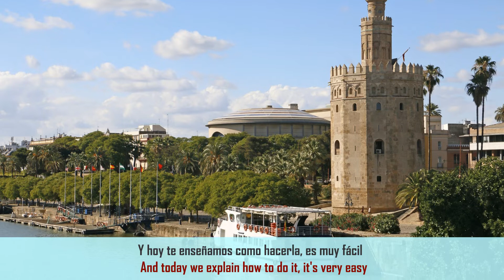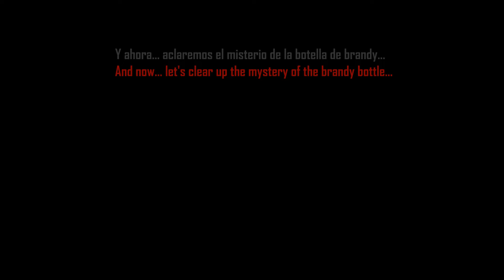Receta de solomillo al whisky (Sevilla - España)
Una de las mejores tapas que probé cuando visité Sevilla (España) fue el Solomillo al whisky. Tras hablar con los cocineros de algunos de esos bares, me llevé una sorpresa que os explico al final del video.

Los ingredientes necesarios para cocinar un solomillo al whisky son:
- Un solomillo de cerdo de unos 500 gr. Puede ser cerdo blanco o ibérico. Con el ibérico, el resultado será aún más espectacular. Si no puedes o no quieres utilizar cerdo, puedes hacerlo con solomillo de pavo.
- Una cabeza de ajos
- El zumo de un limón mediano
- Un poco de caldo de carne concentrado
- Aceite de oliva virgen extra
- Unos 50 cl. de whisky
- Una nuez de mantequilla o margarina

Espero que disfrutes como yo de esta sencilla y sabrosa receta.

solomillo al whisky - solomillo de cerdo - receta de solomillo al whisky - recetas de tapas españolas